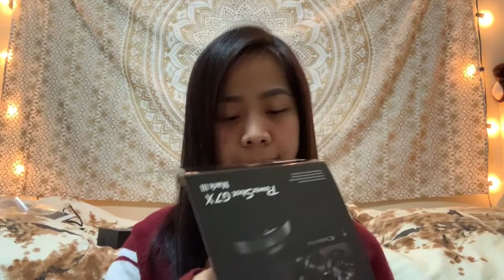WHAT I GOT FOR CHRISTMAS🎄🎁 |#13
MERRY CHRISTMAS MILLENIALS! I'm sorry guys for not being active for how many weeks, but I assure you there will be an upcoming video after this video.
In this video, I unboxed the things that my family gave me, and the thing that I gifted my self. I've been wanting to have the Canon G7X III for a long time since I was not on youtube. FINALLY!! I have it!! also I Thank God for giving me a family that loves me and a boyfriend that edits my videos!!
I also gave myself an iPhone 11 Pro as a gift to myself this Christmas.

MILLENIALS, thank you so much for all the support and love that you have given me throughout the months. Someday I will repay all the love and care that you have given us!! Merry Christmas! and I will see you guys next year on my Next VIDEO!!!

-XOXO

Song: Dj Quads - Boppin Christmas (Vlog Music No Copyright)